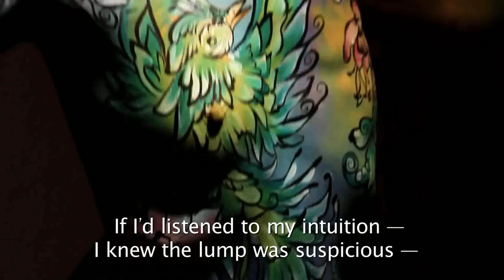Beauty and the Breast Playing at THE WORLD FILM FESTIVAL on August 28 in Montreal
A first-time documentary filmmaker offers a compelling and intimate insight into the devastating reality of breast cancer, as seen through the eyes of several female patients.

Their individual stories and different points of view help demystify the deadly disease while painting poignant and often humorous intimate portraits of struggle and survival.